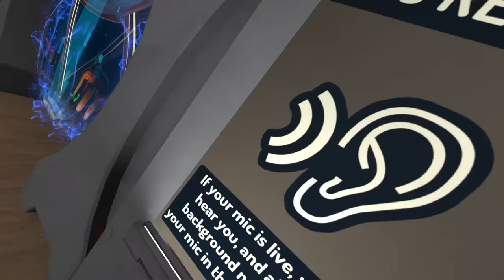DATING HEYIMBEE IN VRCHAT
She'll call me back, right?

Misfits Podcast: ▽ ▼ ▽ ▼